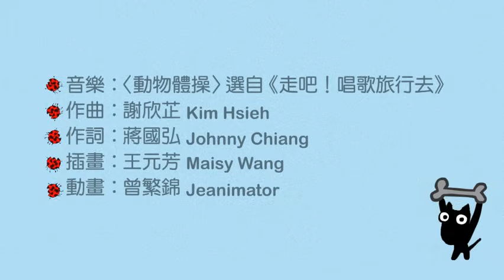謝欣芷 - 動物體操《走吧！唱歌旅行去》/ Kim Hsieh-The Animal Dance "Let's go on a singing trip!"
台灣囡仔歌熱銷冠軍 《幸福的孩子愛唱歌》、《春天佇陀位》
黃金製作團隊精心打造 大小朋友一路歡唱的兒童旅行歌曲！

♦ 超澎湃2CD組合，內附10首國語創作童謠+有聲故事劇+伴唱音樂
♦ 手冊含中英文歌詞、注音符號及歌曲功能解說，讓大朋友輕鬆教唱、 小朋友開心歌唱！

就是現在，讓我們說走就走，一起唱著歌兒去旅行吧！

〈動物體操〉The Animal Dance

強壯的老虎（強壯的老虎）
張開爪子向前撲（張開爪子向前撲）
呼呼 呼呼（呼呼 呼呼）

快樂的小鳥（快樂的小鳥）
張開翅膀飛呀飛（張開翅膀飛呀飛）
啪啪 啪啪（啪啪 啪啪）

頑皮的猴子（頑皮的猴子）
伸長手臂甩一甩（伸長手臂甩一甩）
呼哈 呼哈（呼哈 呼哈）

雄壯的黑熊（雄壯的黑熊）
抱住大樹搖一搖（抱住大樹搖一搖）

可愛的花鹿（可愛的花鹿）
頂著鹿角跳一跳（頂著鹿角跳一跳）
蹦蹦蹦蹦（蹦蹦蹦蹦）

給大人的話

長途旅行時若遇到塞車，對於大人和小孩們都是件苦差事，這首歌曲就是專門為此設計的「伸展體操歌」。歌詞發想於武術裡的五禽拳，運用五種動物加入伸展動作以及帶趣味性的語助詞。坐在車上的時候可以單獨伸展上半身，也能夠在站著的時候加入下半身的動作做運動。音樂設計則採用「問題與回答」（Call and Response）的模式和爵士搖擺舞曲（Swing）的曲風，是一首能夠讓大人小孩一起問答起舞的趣味歌。

◈詞：蔣國弘 ◈曲：謝欣芷 ◈編曲：陳瑩珊
◈演唱：李宗翰、蔣國弘、李秉謙、葉育碩、陳柏廷、黃芊蓁、張玹禎

2015年最值得期待的親子聚會【走吧！我們唱歌旅行去】親子音樂會

台灣囡仔歌熱銷冠軍《幸福的孩子愛唱歌》製作人謝欣芷與黃金團隊精心打造
一齣結合音樂故事 x 帶動唱跳 x 操偶互動 x 視覺投影的全新創作
一趟大小朋友們不容錯過的音樂旅程！

【購買CD】《走吧！唱歌旅行去》

 (獨享Mastered for iTunes高品質數位音樂 + Digital Booklet數位專輯手冊，全專輯iPhone鈴聲熱載中)

影片企劃：歐佳華